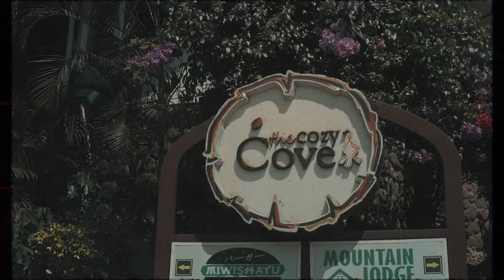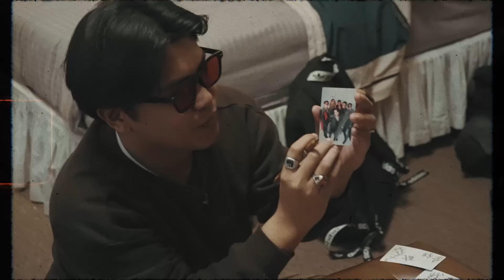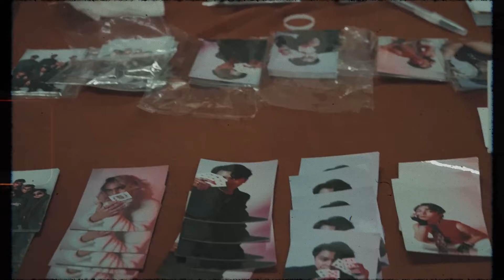Cup of Joe - Vlog of Joe: Tataya Live [Highlights]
Welcome to Cup of Joe's "Tataya Live" Vlog highlight!

In this episode of "Vlog of Joe: Tataya Live," we take you on a journey through some of our favorite moments and songs. From the high-energy opening number to the emotional ballads.

Throughout the video, you'll get an inside look at our preparations for this event and see firsthand how we bring our music to life on stage. You'll also get to know the band members on a more personal level, as we share stories and insights about our experiences, plus some of our favorites moments with our fans, Joewahs.

Executive Producers:
Vic Del Rosario
Antonio Ocampo

Marketing Supervisor/Creative Marketing Direction: Vee Bandilla
Digital Marketing Specialist: Lean Zamora

Marketing Manager: Aleli Espiritu
Asst. Marketing Manager: Myrt Andrade
Artist Management & Label Relations Head: Sammy Samaniego

Tataya Live!
Event Manager/Head of Tataya Live: Vee Bandilla
Assistant Event Manager: Lean Zamora
Road Manager: Jam Navalta
Merch & Ticket Selling: Khuene Manalo
Video Editor: MJ Gacutan

Special thanks to our Opening Act: Earl Agustin

Show Music and Content Producer: Shadiel Chan
Production House: Open Heaven Recording Studio, Baguio City

For more of Cup of Joe’s latest, follow them on their social media ♪☆(／^-^)／☆♪